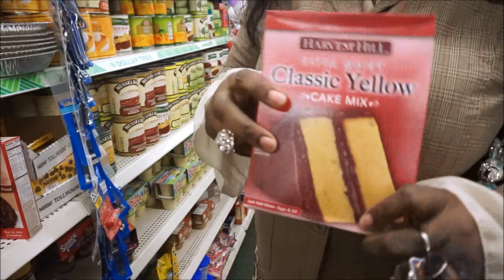WAY TOO COLD FOR ME JAMAICA ACCENT VLOG 2016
HEY GUYZZZZZ WANTED TO SHARE MY VIEW'S AND THOUGHT'S WITH YOU. SAYING WHAT'S ON MIND AND KEEPING IT REAL
NOW YOU KNOW IM NOT A WINTER PERSON LOL
CAN'T HANDLE THE COLD AT ALL
THING YOU GUY'S WANTED TO KNOW I GIVE TO YOU
CHIT CHAT TALK VIDEO | JAMAICAN ACCENT | THANK YOU -HOW TO COOK
OXXOOXOXOXOXOXOOXO

Add to
More .

CHIT CHAT TALKING VIDEO | Jamaican Accent | I'm very thankful that you guys have been supporting me from day one. I can remember my first fashion and cooking video that I've done on Youtube. I was so nervous but you guys supported me anyways. I would love to thank everyone of you that ever commented are liked any of my videos, but the video would have been to long. I hope everyone have been enjoying the recipes ...I want to show you how to do so much more recipe .Please continue to comment below on what you like me to upload next, Oh and please remember to like the videos as well. Thank you so much :* Muah

MUSIC
SOUNDCLOULD.COM

Category
Howto & Style

Show less

All Comments (26)